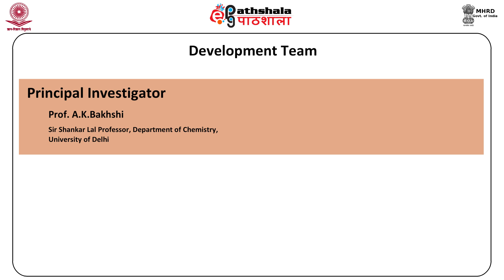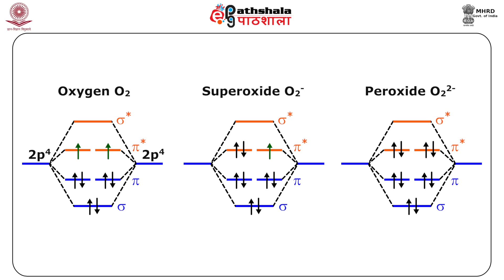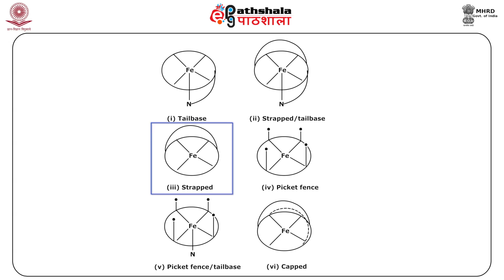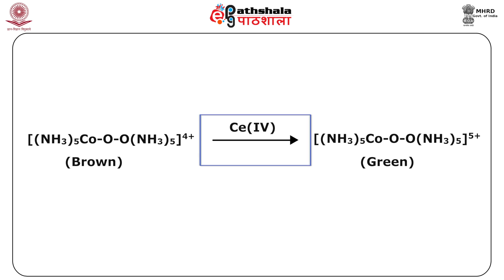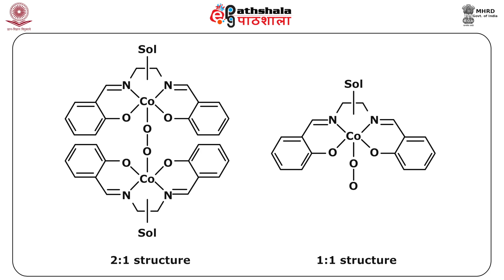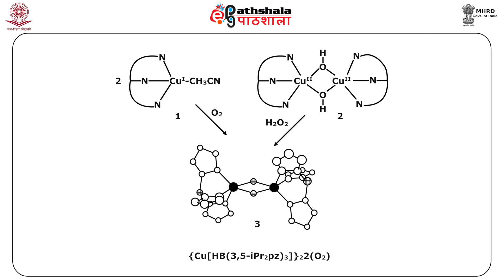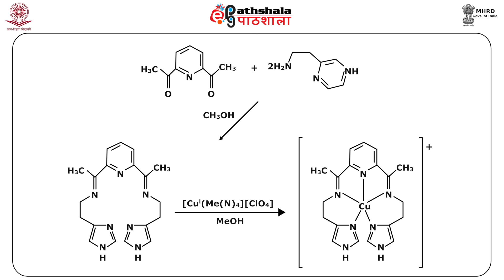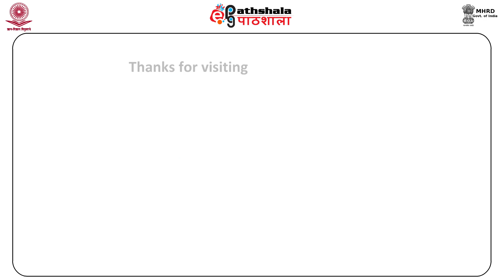Model synthetic complexes of iron, cobalt and copper